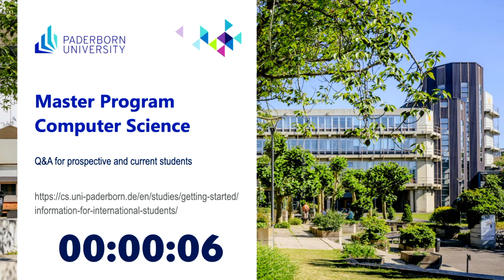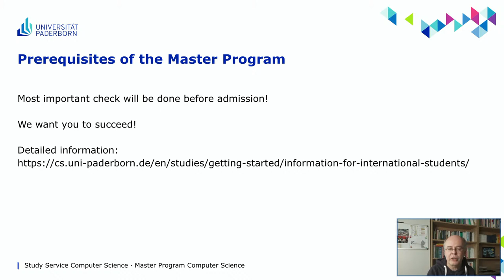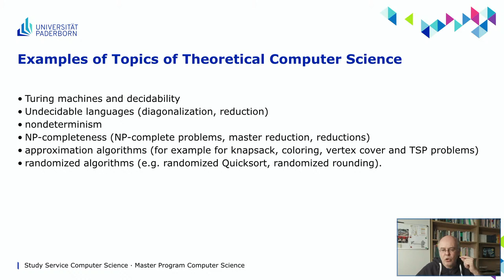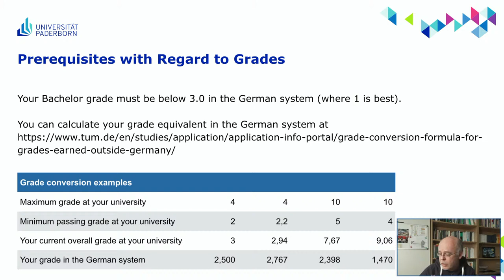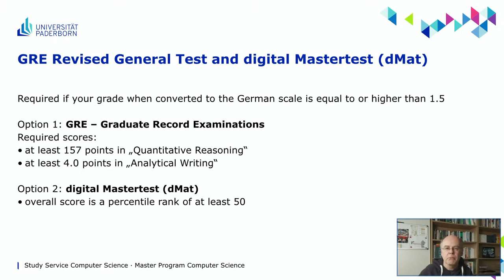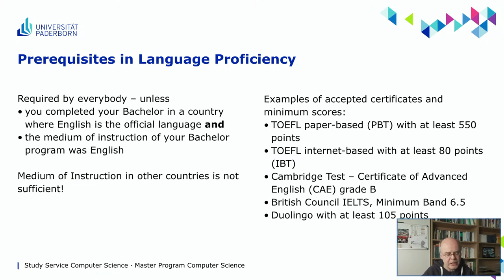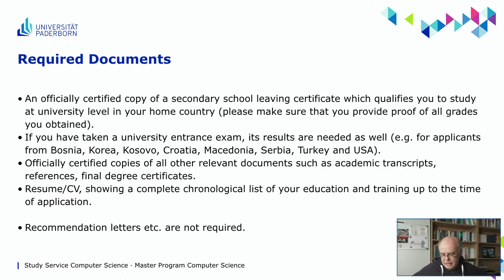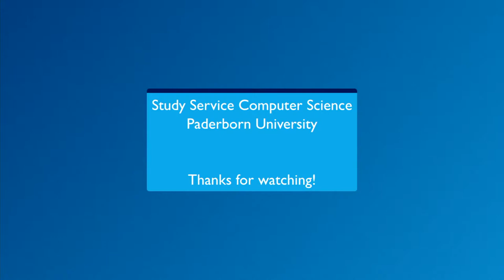Computer Science Master, Q&A for prospective and current students, 18.04.2024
Are you planning to study in our Master program in Computer Science? Or did you already apply or have even already been accepted? Or are you currently studying with us? Then this live stream is for you! We try to give useful information here and you can ask your questions – we'll do our best to answer them or tell you where to find answers. Which requirements do I need to meet to qualify? What about the language, do I need to know German? What does the Master program look like? Which areas can I specialize in? What is a seminar, and what is a project group? These might be some of the questions we can discuss here. However, you will be asking – and maybe your questions are totally different ones. We'll give our best to provide the answers.

Intro: Interstellar Mood by Nico Staf